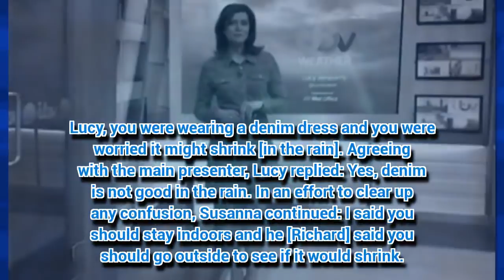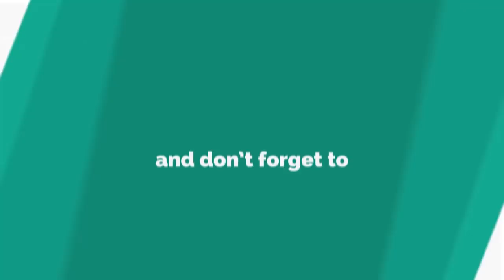GMB weather girl Lucy Verasamy flaunts bikini body in sizzling pictures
LUCY Verasamy is causing a heatwave all on her own.